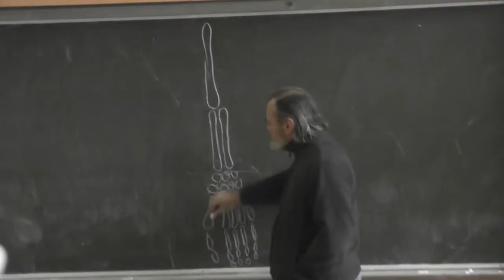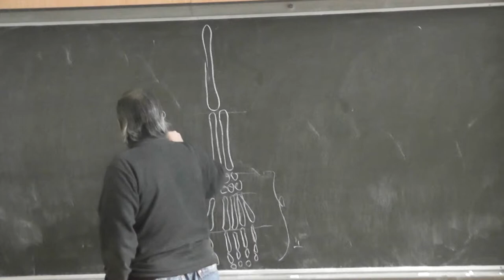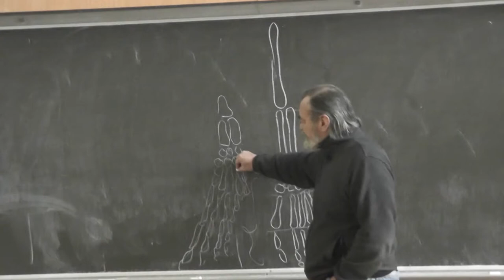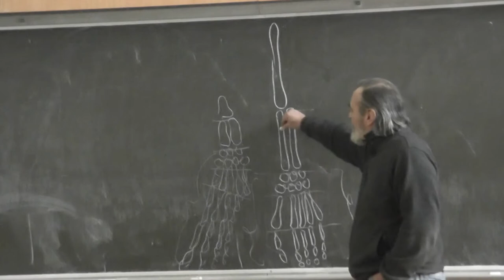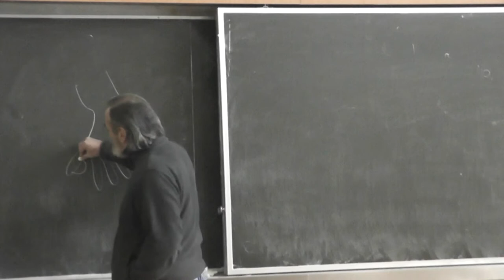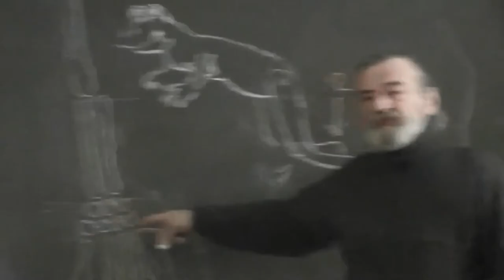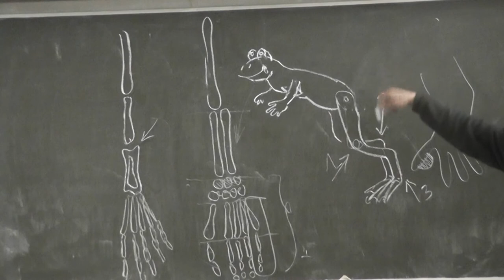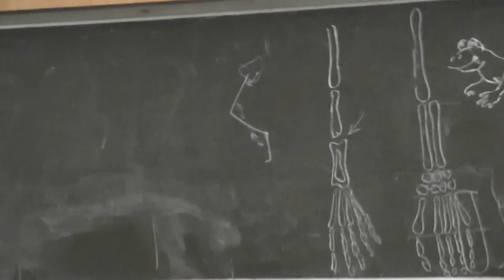2.1 Полифалангия. Локтевая и лучевая кости лягушки. Самки и самцы лягушки